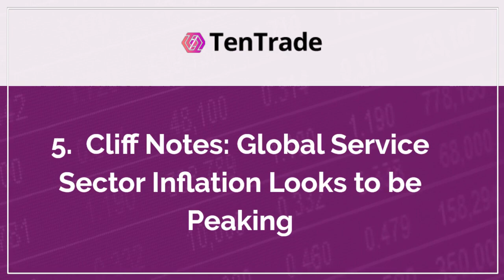TenTrade: Daily Market Update - 27th of January 2023 - 5 Things to Trade Today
5 Things to Trade Today: TenTrade Daily Market Update